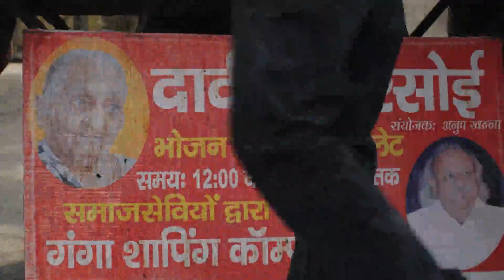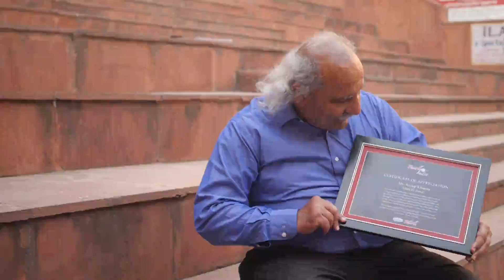Delhi five rupee food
Food for five rupees